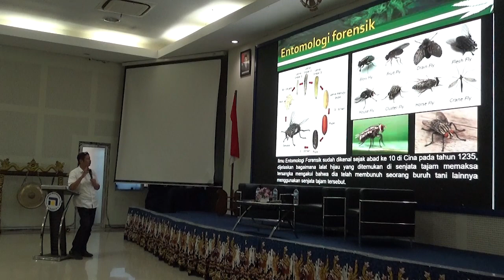Prodi Kesling Udinus Perkenalkan Mahasiswa Tentang Kompetensi Entomologi dan Dunia Bioteknologi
Semarang - Untuk meningkatkan kompetensi mahasiswa, Program Studi S-1 Kesehatan Lingkungan Universitas Dian Nuswantoro perkenalkan mahasiswa tentang kompetensi entomologi dan dunia bioteknologi. Keduanya merupakan dua cabang ilmu biologi yang membahas tentang rekayasa genetik mikroorganisme dan serangga. (res)